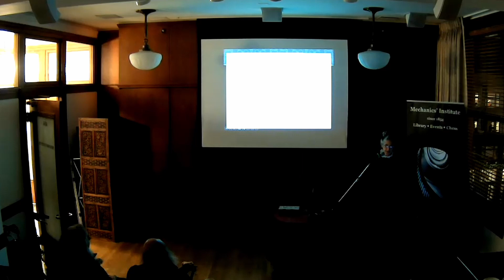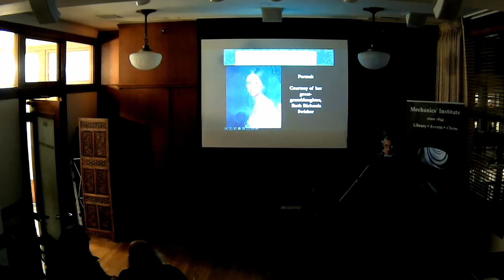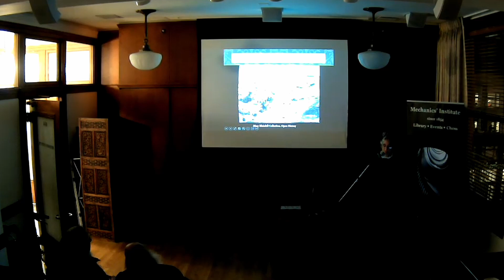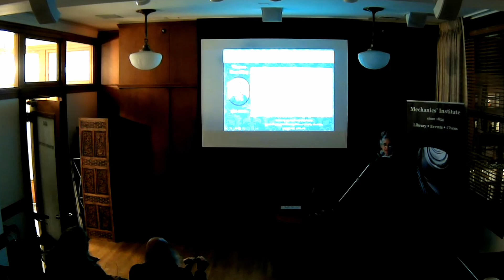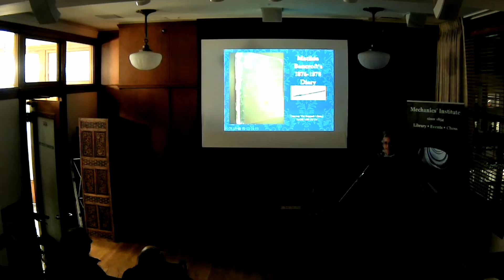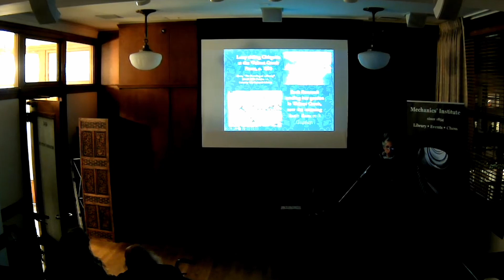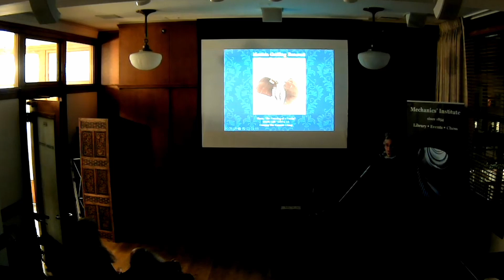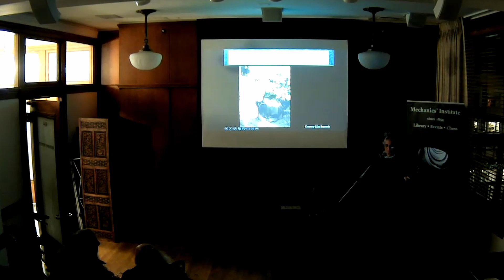Writing themselves into history 1/19/23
Cosponsored by Heyday and California Institute for Community, Art & Nature

Writing Themselves into History offers a rich immersion in nineteenth-century California, detailing Emily and Matilda Bancroft's experiences with public life, motherhood, and business against the backdrop of San Francisco’s high society and the state’s growth amidst the tumult of the American Civil War.